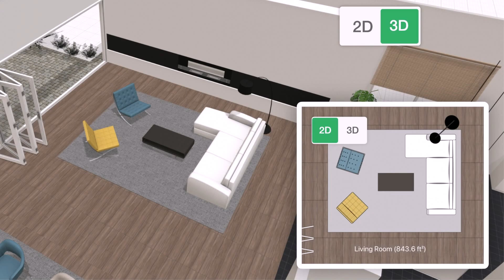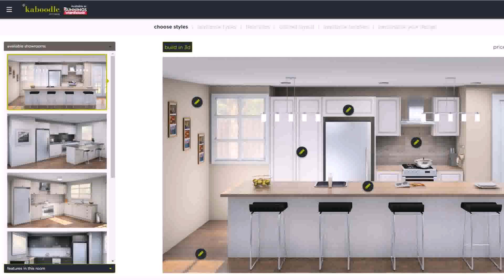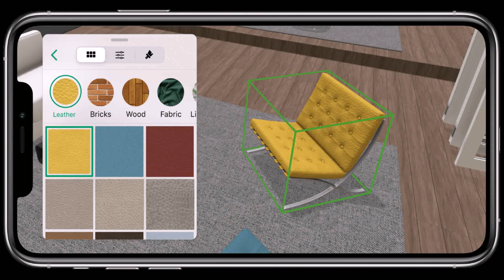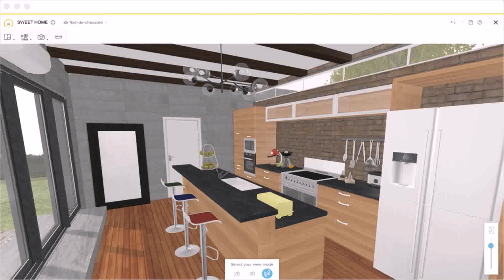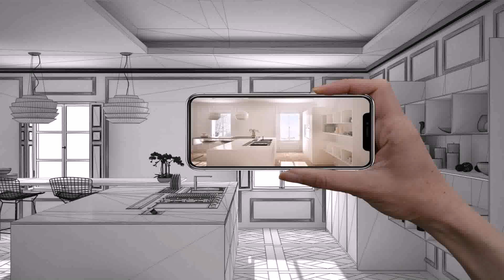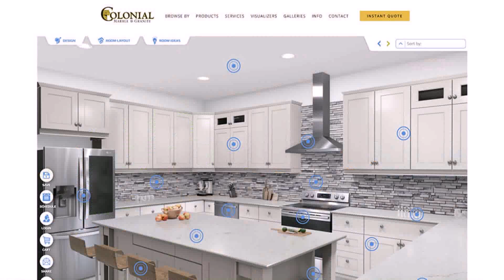Kitchen Design Room Planner